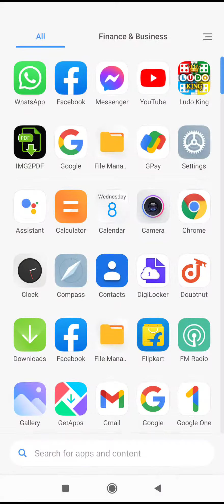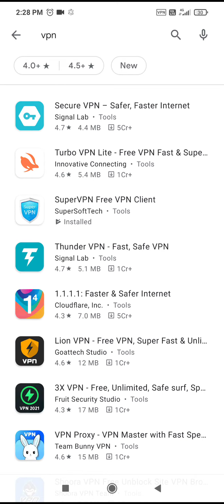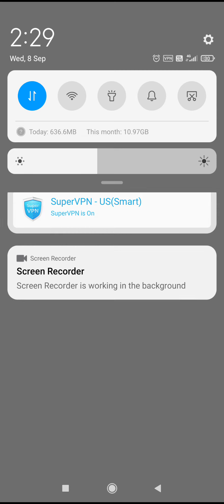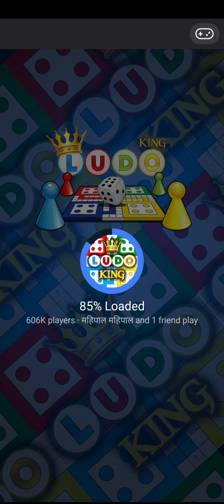how to solve connecting server problem in ludo king